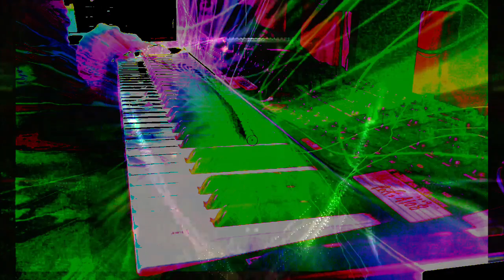Forms of sound made real from beyond all voids of nothingness - Structure without structure manifest